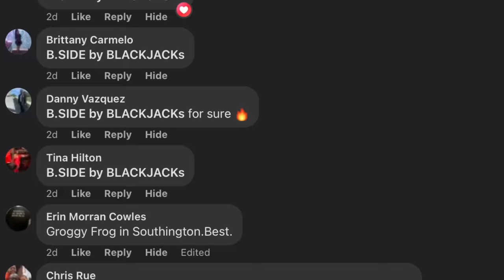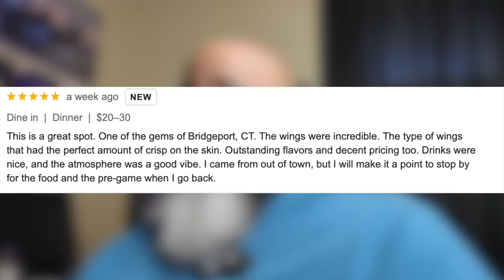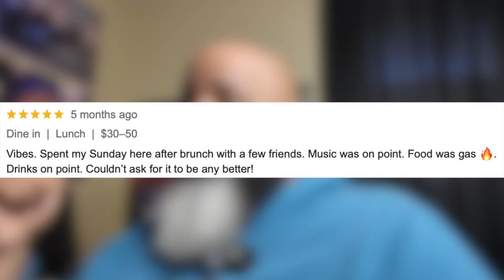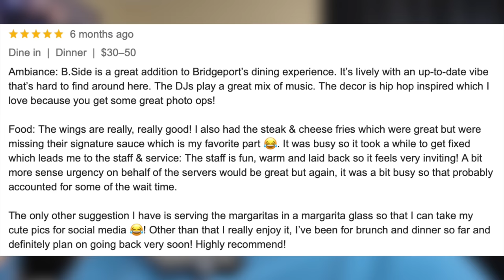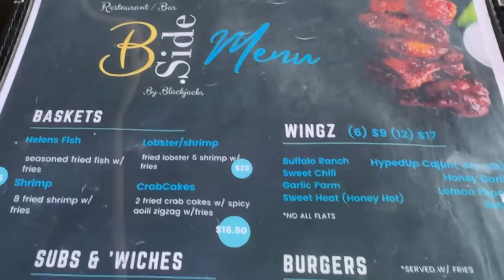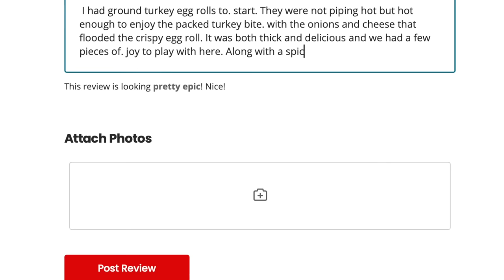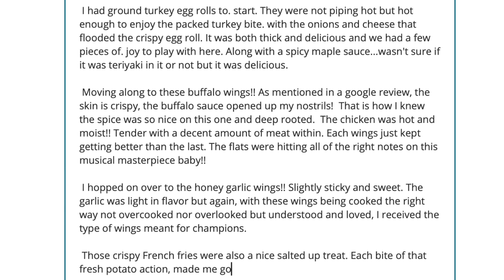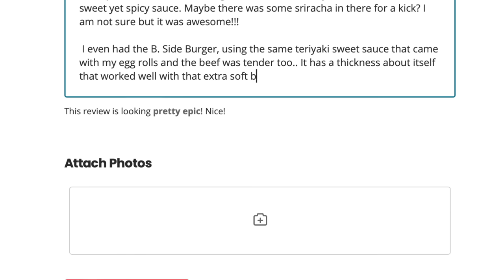Reviewing the BEST Rated BUFFALO WINGS Restaurant In My State! | S8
NOW THIS WAS SHOCKING!!!

► Be Part of my NEW Food Show!!